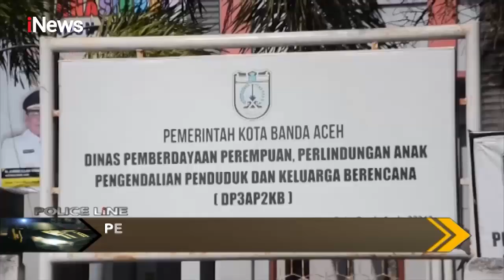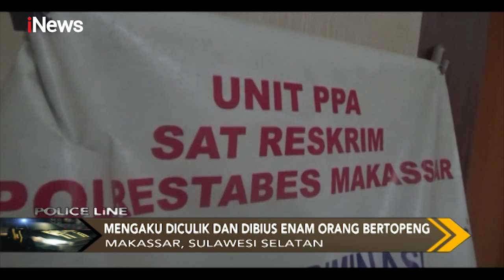VIRAL Anak Diikat Ibu, Sang Ibu Berdalih untuk Menegur Anaknya - Police Line 26/01